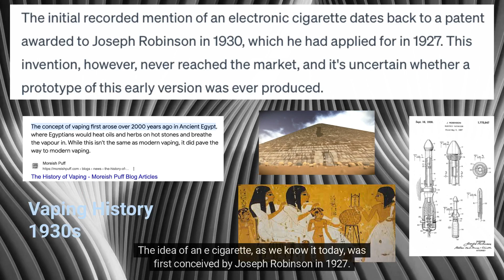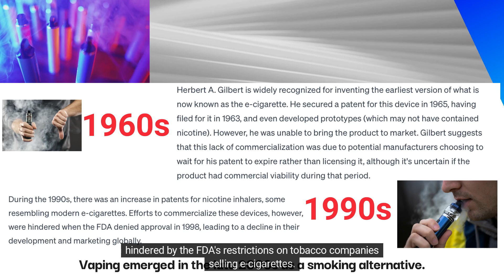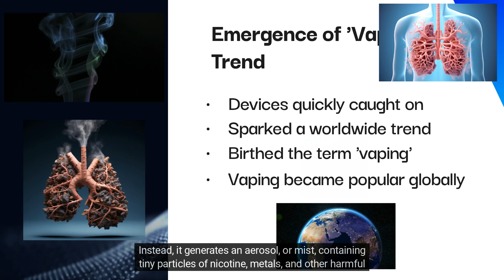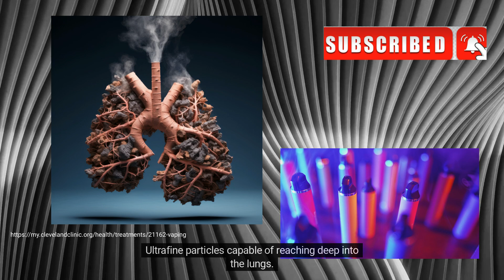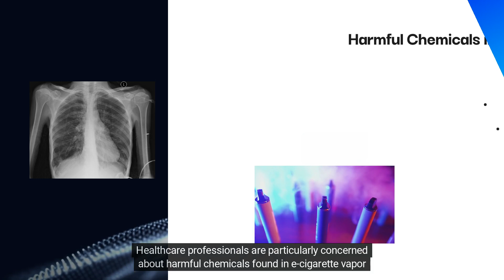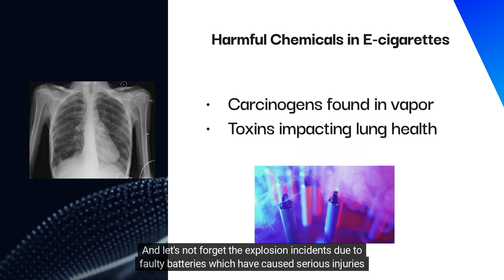To Vape, or Not to Vape (Part 1)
Vaping's journey, trends and health impact. Educational video.